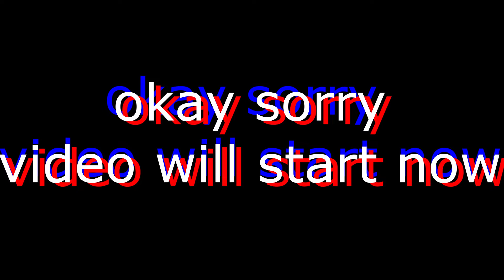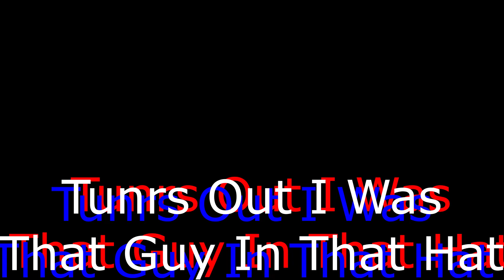Pacify- CREEPY GRUDGE LADY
hey, guys let me know if you liked the new style of video I am pushing out more content And changing my style. Hopefully, you guys enjoy it! Let me know!!